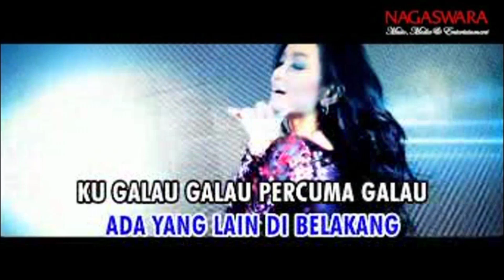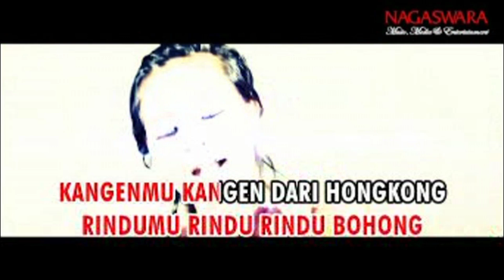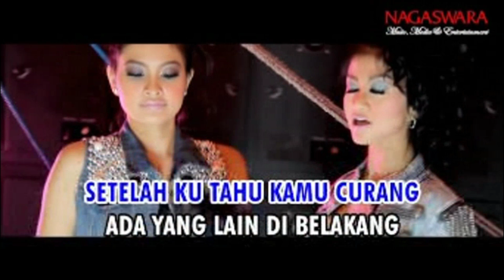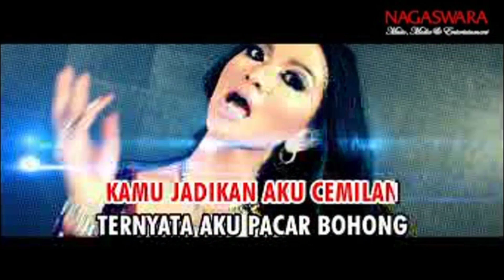2 Racun - Dari Hongkong (Karaoke Version)